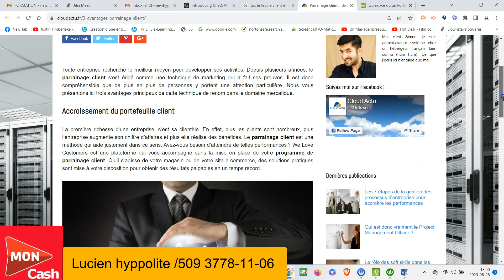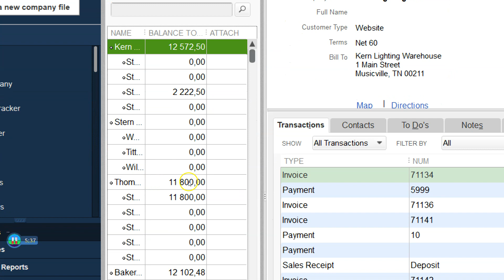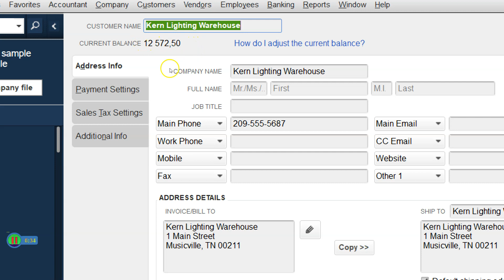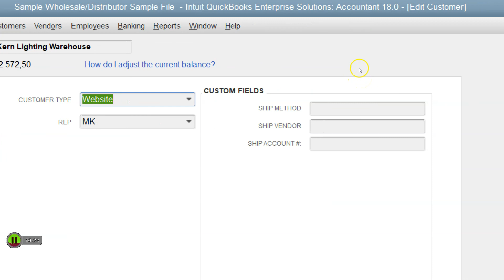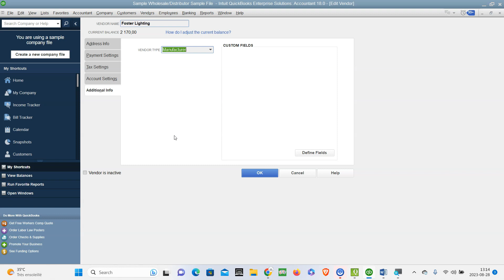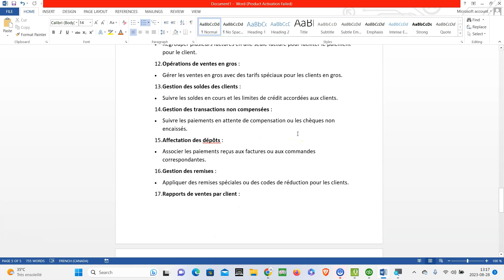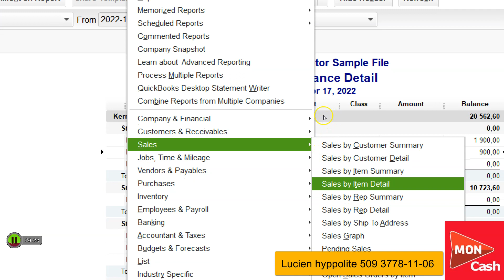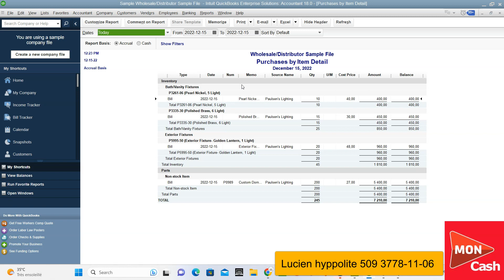Gestion portefeuille Client & Fournisseur avec Quickbooks